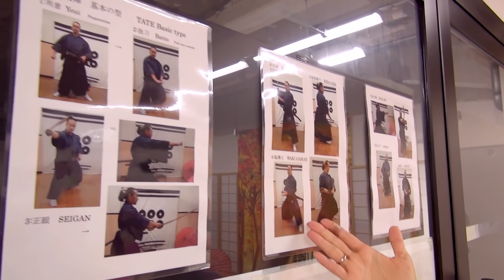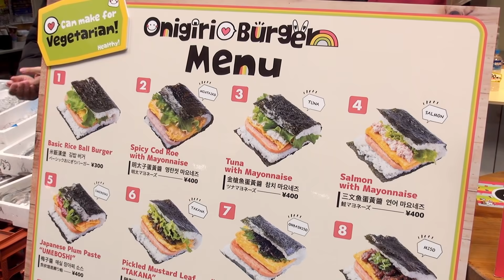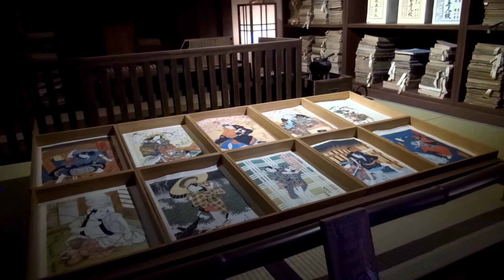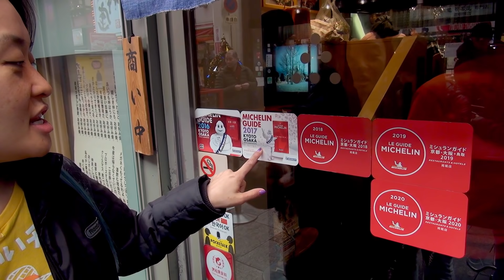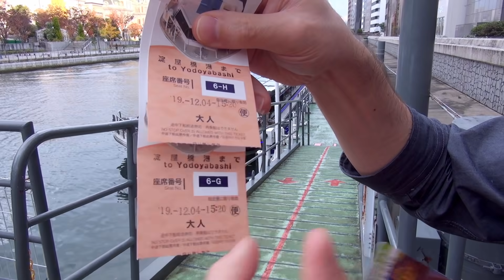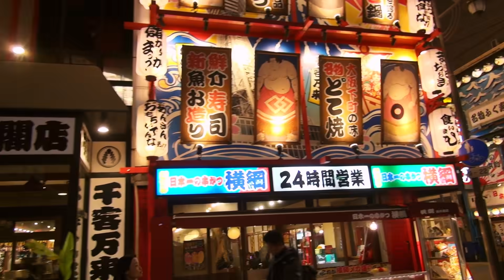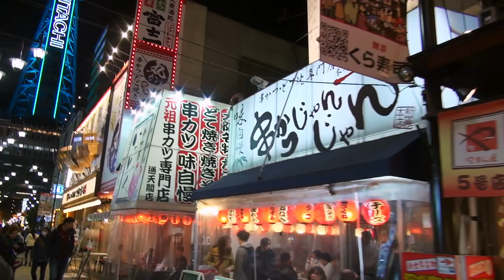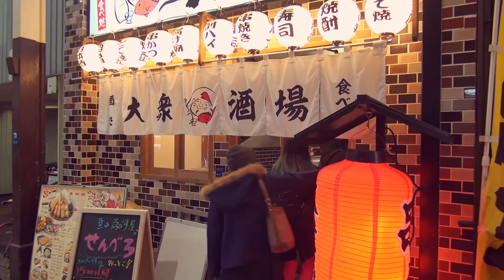OS SEGREDOS DE OSAKA - Japão Nosso De Cada Dia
0:20, 5:05, 9:30, 14:45

OSAKA DEEP EXPERIENCE
0:56 SAMURAI
4:25 ESCRITA
10:30 NINJA
16:17 TOUR NOTURNO